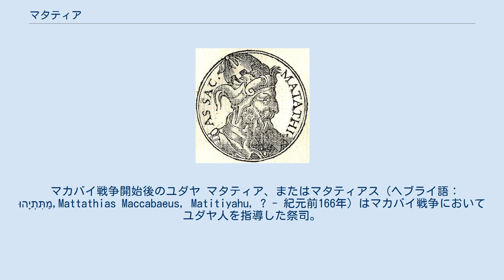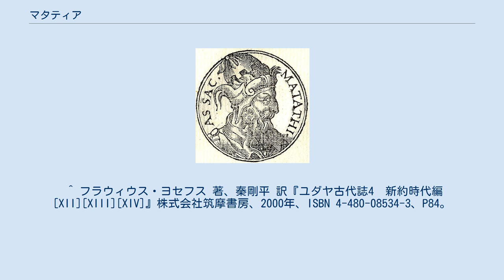マタティア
マタティア、ギヨーム・ルイエの『プロンプトゥアリ・イコヌム・インシギオルム（Promptuarii Iconum Insigniorum ）』より。
 マカバイ戦争開始後のユダヤ マタティア、またはマタティアス（ヘブライ語：מַתִּתְיָהוּ,Mattathias Maccabaeus, Matitiyahu, ? - 紀元前166年）はマカバイ戦争においてユダヤ人を指導した祭司。
マタティアとその息子たちはセレウコス朝からの独立戦争を戦い、ハスモン朝の基礎を築いた。
 マカバイ記1の記述によれば、ヨアリブの子孫である祭司シメオンの子、ヨハネの子であるマタティアは、モディンという小さな村にいた。
紀元前167年、当時ユダヤ人を支配していたセレウコス朝シリアの王アンティオコス4世エピファネスは、ゼウス崇拝を国内全土で執り行う事を決定し、ユダヤ人の神聖な場所エルサレム神殿にて異教の捧げ物・祭儀を行なった。
従わないユダヤ教に対する迫害を強化したために、殉教者が続出した。
 モディンにもシリアの役人が派遣され、マタティアに犠牲を捧げるよう命じた。
マタティアはこれを拒否し、同意して犠牲を捧げようとしたユダヤ人を殺害し、役人も斬った。
マタティアは、｢契約を守り、律法に熱心な者はみな私に続け」と町中に呼ばわり、5人の息子、ヨハネ（別名ガディ）、シモン（別名タシ）、ユダ（別名マカバイ）、エレアザル（別名アウアラン）、ヨナタン（別名アッフス）と共に荒野に逃れて反乱を開始した。
 シリア軍が安息日に攻撃をしかけたことで、逃げることを含め一切無抵抗のユダヤ人を殺害する事件が起こると、マタティアに協力するハシディーム派は律法の解釈を改め、「律法を厳守して安息日に一切戦わないというのは自分自身を敵に回す行為である」と安息日でも抵抗（敵が攻撃してきた場合の応戦）することを許可した。
 紀元前166年、反乱が拡大する中でマタティアは病死し、後継者にユダを指名した。
ユダはエルサレム神殿を奪回して、献納の祭り（ハヌカー）を設定する事となる。
 ^ フラウィウス・ヨセフス 著、秦剛平 訳『ユダヤ古代誌4　新約時代編[XII][XIII][XIV]』株式会社筑摩書房、2000年、ISBN 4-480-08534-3、P84。